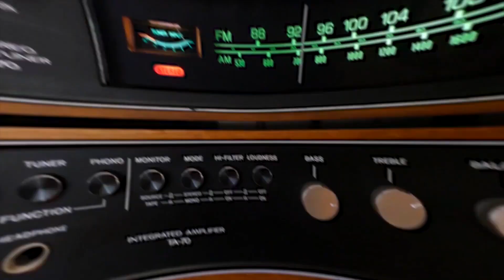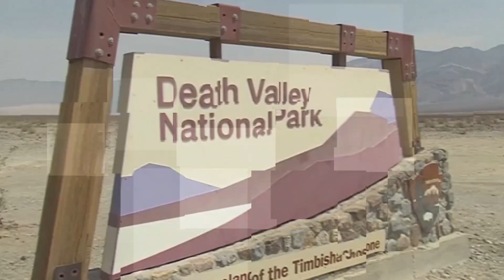Yer üzünün ən sirli və qorxulu 8 YERİ - İNANILMAZ REALLIQLAR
Dünyanın gözəl, görməli, səfalı və heyrətamiz yerləri ilə yanaşı qorxulu məkanları da mövcuddur.Bu qəribə məkanların bəzilərinə giriş sərbəst  olsada bəzilərinə isə orada baş verən qəribə hadisələrə görə giriş qadağan edilmişdir.Bu günki videomuzda dünyada mövcud olan ən qəribə 8 yeri haqqında olacaq.

00:00 BAŞLANĞIC
00:32 Hessdalen İşıqları
01:18 Sirli Yuxu Xəstəliyi
02:34 Ruh Görünən Yol
03:22 Sükut Zonası
05:11 Bambuk Meşəsi
06:11 Ölüm Vadisi
07:25 Taos Uğultusu
08:07 Bükülü Meşə
09:05 SON

Videomuz xoşunuza gəldisə bəyənib Abonə olmağı unutmayın.

► İNANILMAZ REALLIQLAR kanalı olmaqla, YouTube-da ən çox informativ,cəlbedici,maraqli,kosmosa,aid videoları sizə sunmaq niyyətindəyik. Dəstəyiniz üçün təşəkkür edirik :)

🎧 CO.AG Music

►İstifadə Etdiyim Saytlar:

Google.com
YouTube.com
Wikipedia.org